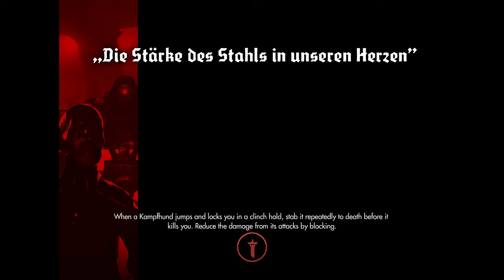Let's Play: 'Wolfenstein: The New Order' I Part 3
I can see a love story here.

Here's Part 3 of my playthrough of "Wolfenstein: The New Order."

"Wolfenstein: The New Order" is an action-adventure first-person shooter video game developed by MachineGames and published by Bethesda Softworks. The game is the seventh main entry in the "Wolfenstein" series and the sequel to 2009's "Wolfenstein," set in an alternate history 1960s Europe where the Nazis won the Second World War. The story follows war veteran William "B.J." Blazkowicz and his efforts to stop the Nazis from ruling over the world.